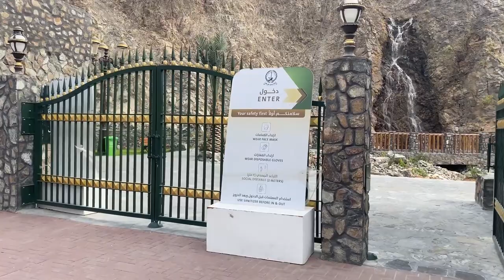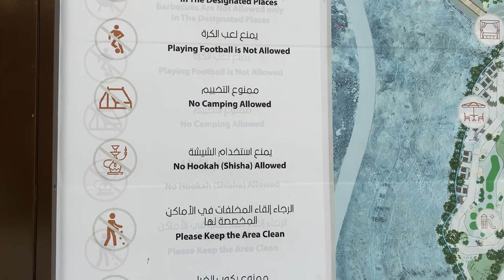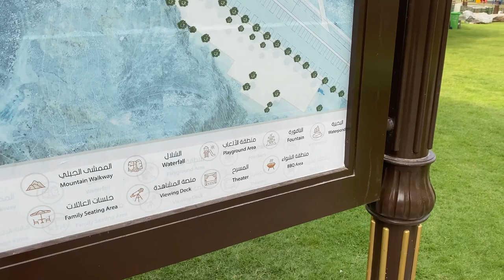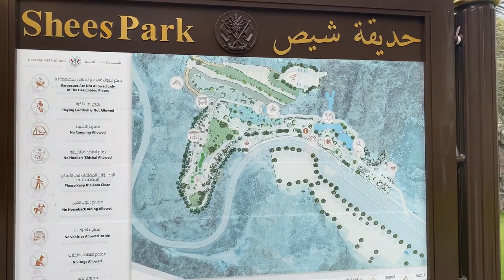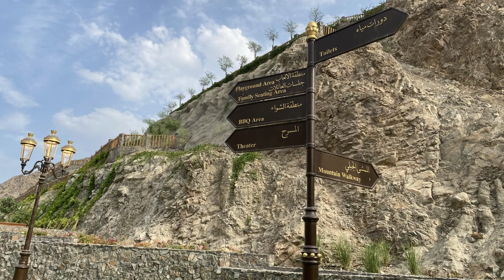SHEES PARK || Best Places To Visit In Dubai for FREE! || Great for Family Getaway